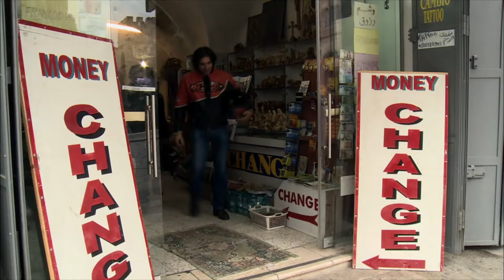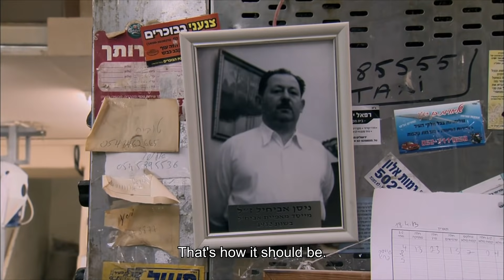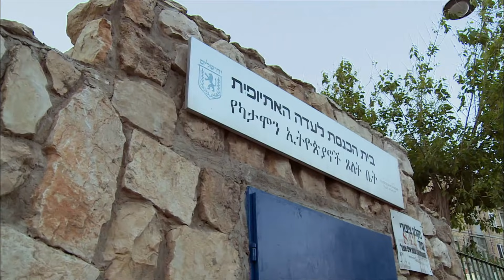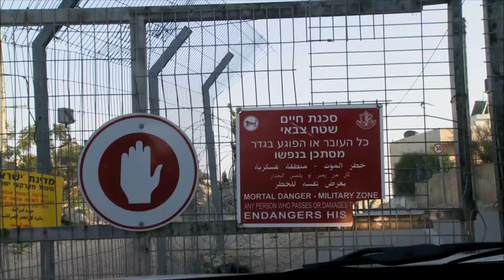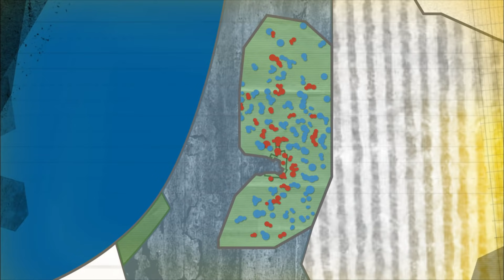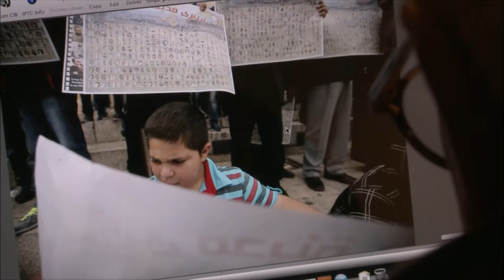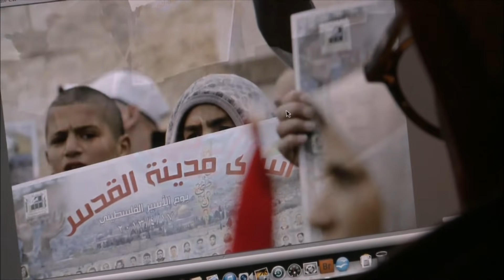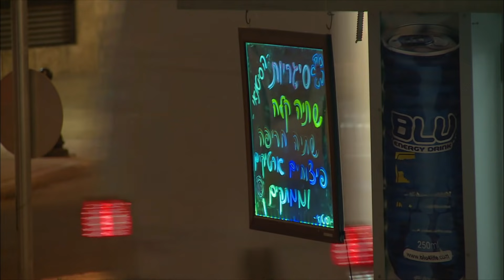24H Jerusalem - Strong family ties (7-8 p.m., Episode 14)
Shlomo, a lawyer, visits his clients: The Bedouin families want to continue their traditional way of life, but Israeli building plans threaten their villages.

Guy and his father have a bakery at Mea Shearim, the ultra-orthodox Jewish quarter. It was a family business for three generations. Guy's grandfather started it after coming to Jerusalem in the 1920s.

After his father passed away, Schalal took over his duties as "gabbai", the rabbi's assistant, at the local synagogue. He wasn't very religious beforehand, but doing this work makes him feel closer to his father.

US photographer Jim works on his pictures of Palestinian protesters demanding the release of their family members from Israeli prisons. The posters show hundreds of prisoners, their fathers, brothers, uncles and sons.

Bestselling author Zeruya Shalev was born in a Kibbutz in the North of Israel. Since she came to Jerusalem for her military service, she always lived in a quarter called Rehavia. Nine years ago, she was injured at a bus station near her home. She learned to overcome her fear of busses for her little son.

After his tour abroad, the Orthodox comedian Yisrael Campbell returns home to Jerusalem. His family celebrates with cake and smoothies.

24H Jerusalem: A multifaceted insight into Jerusalem's everyday life
The 24-hour TV show tells the story of the city through the eyes of the people who live in it and who are caught up in its contradictions: Jews, Muslims and Christians, Israelis, Palestinians and foreigners, women and men, immigrants and old-timers, believers and atheists, night owls and early risers. 70 film teams accompanied around 90 protagonists with the most diverse life stories at work and in their leisure time, in cramped apartments and spacious villas, in temples, mosques and churches, in Israeli settlements and Palestinian refugee camps.